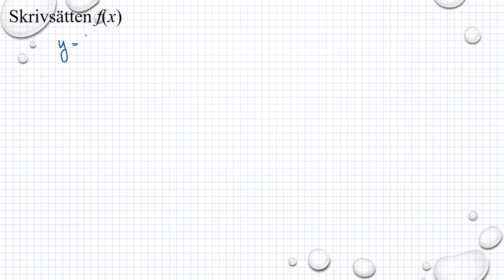Holmström Kapitel 4 Skrivsätten f(x) Ma 2a 4001